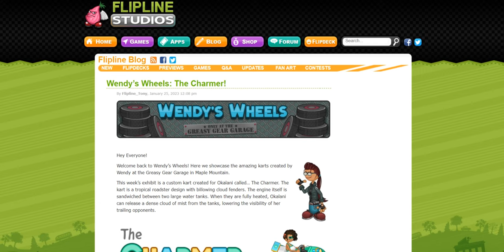Wendy’s Wheels: The Charmer!